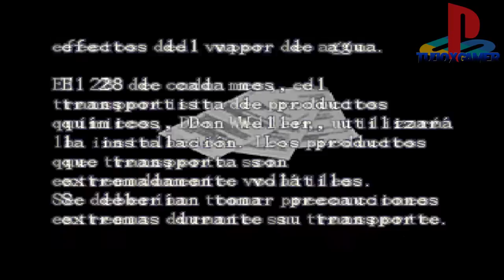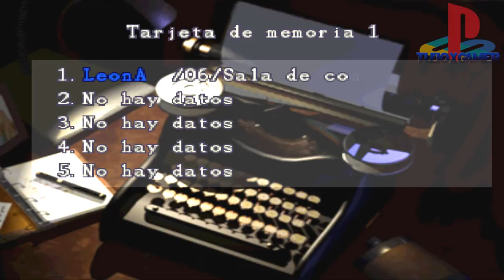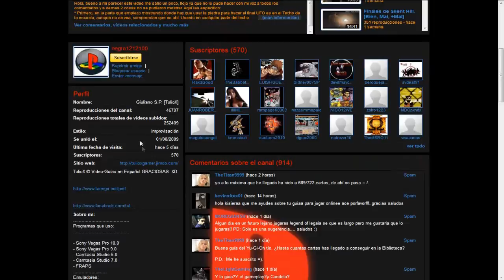Guía en Español de Resident Evil 2 para PlayStation [Parte 11] "Leon - A"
TulioX dice: "Leon tiene modulo, dirección y sentido: Es una magnitud vectorial :O"